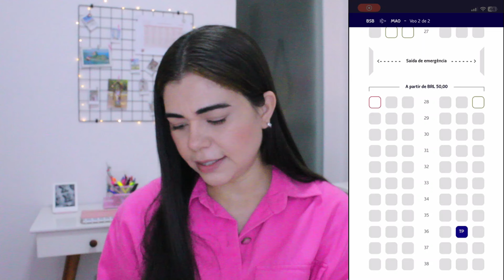Testei o Check-in automático da LATAM 2025 | Bora Tati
Oie viajantes !

A Latam é uma das maiores companhias aéreas Brasileiras, operando voos par diversos locais dentro e fora do Brasil. O Check-in é o processo que você realiza antes de voar para obter seu cartão de embarque. Para isso, você precisa de dados como as informações do seu documento de viagem.

Neste vídeo mostro como funciona o Check-in da Latam, tudo atualizado, rápido e fácil.

Vem comigo !

Quer as melhores dicas de viagens e experiências cotidianas ? Esse canal é pra você !

Meu maior objetivo é criar conteúdo para ajudar pessoas a viajarem mais com bom custo benefício.
Aqui eu repasso minhas experiências cotidianas como viajante, mostrando como faço minha organização, criação de roteiros,  além de  produtos  e serviços que testei  e aprovei.